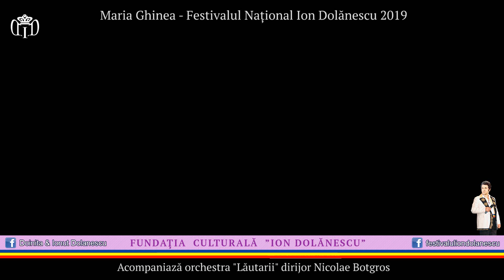Maria Ghinea pe scena Festivalului Ion Dolănescu 2019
Recital Maria Ghinea pe scena Festivalului Național Ion Dolănescu, ediția a VI-a, 22 septembrie 2019.
"Dragostea-i o floare rară" și "Eu pe toți i-am ajutat".
Acompaniază orchestra "Lăutarii", dirijor Nicolae Botgros